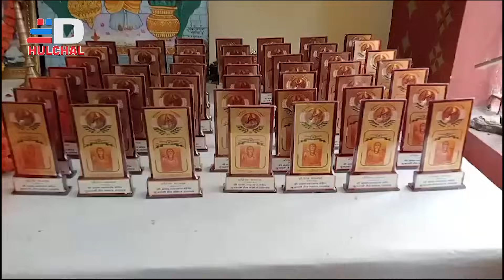DIGIANA HULCHAL RATLAM 17 AUG 23